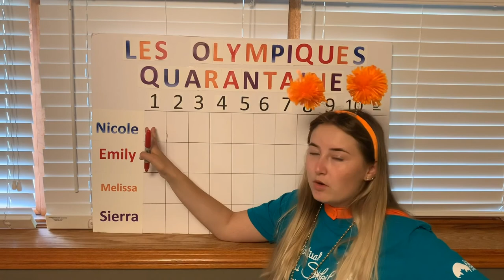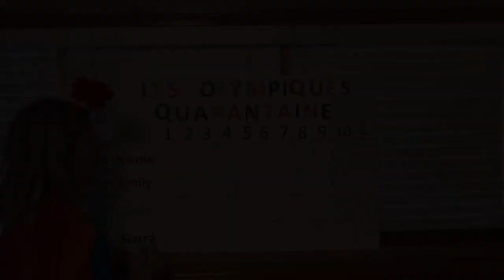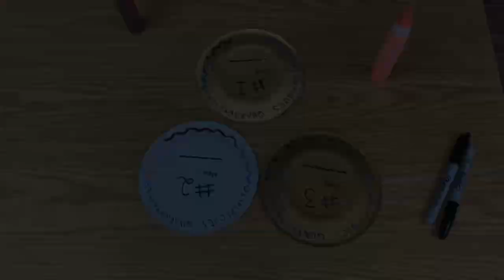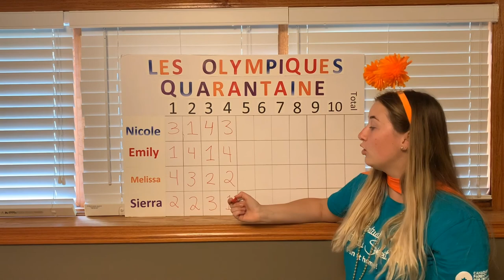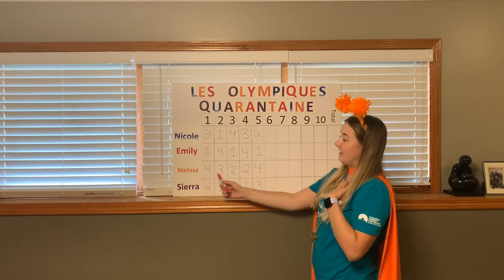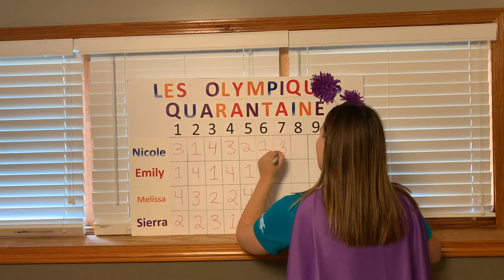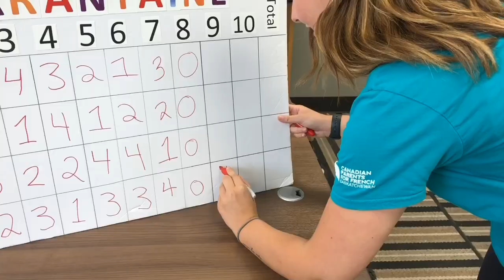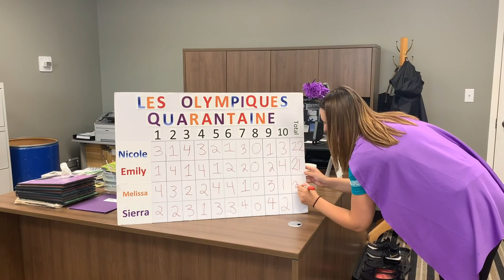Episode 6: Les Olympiques Quarantaine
For the Activity Guide and templates used in this episode,

Order of Activities
Fruit Roll-Up Race - 2:17
Vocabulary - 3:11
Minefield - 8:45
Toilet Paper Bowling - 11:04
Olympic Medals - 13:03
Olympic Fruit Rings - 17:33
Plank Challenge - 21:99
Exercise - 23:09
Flip Cup - 28:00
Olympic Bracelet - 30:38
Blow the Ball - 33:26
Static Electricity Olympic Torch - 37:09
Blindfold Pillow Fight - 39:52
Olympic Rings Crystals - 42:07
Standing with a Cup of Water - 46:50
Vocabulary Game - 48:32
Paper Airplane Race - 51:07
Whip Cream Roulette - 53:51
Brainstorm - 56:03
Staring Contest - 58:55
Winners - 1:00:30